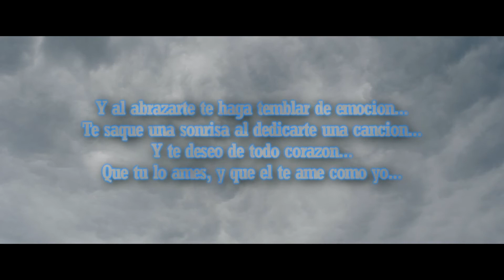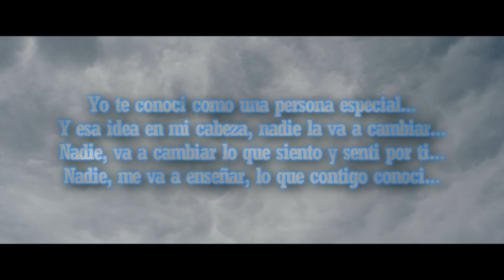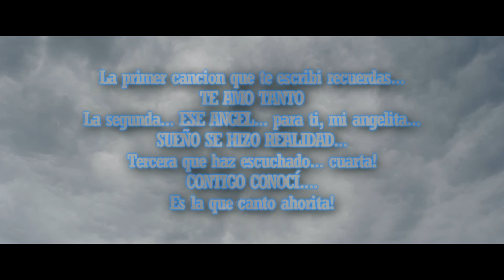CONTIGO CONOCÍ/DEE JAY/SENTIMIENTO RÉCORDS/(Lyric Video)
Apoyanos dando like a nuestra pagina de Facebook.